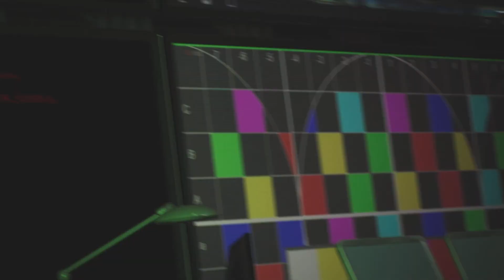Mysterio! Spider-Man 2 PS5 (Part 19)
Alright, let's help these people stuck in these Mysterio glitches.